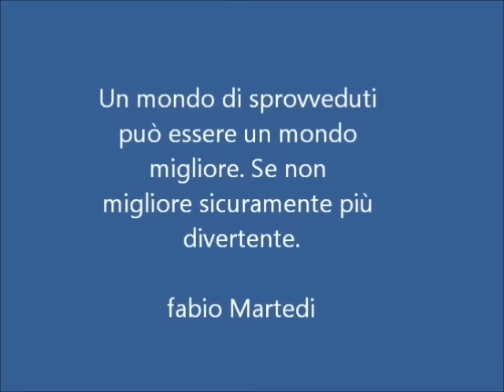VIAGGI MENTALI (invenzioni strane)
inventare è un cambiamento mentale, come superare i limiti del pensiero lineare.